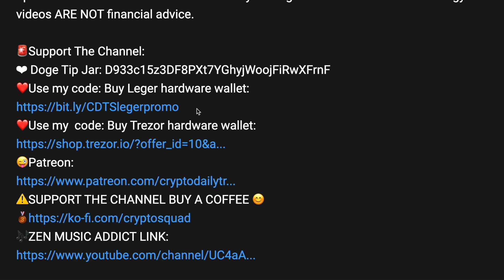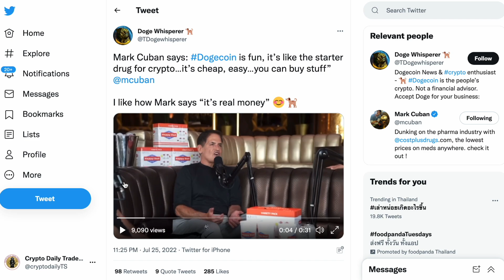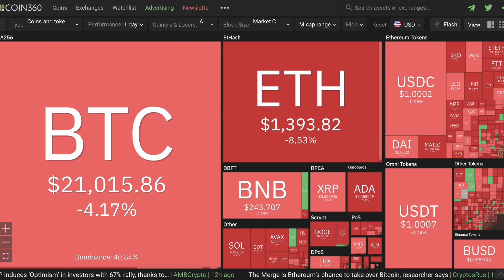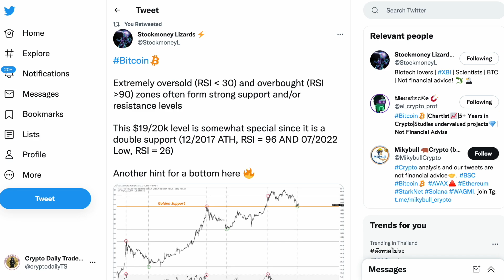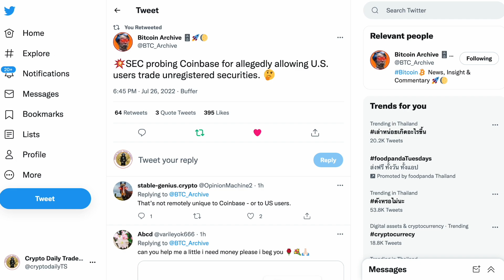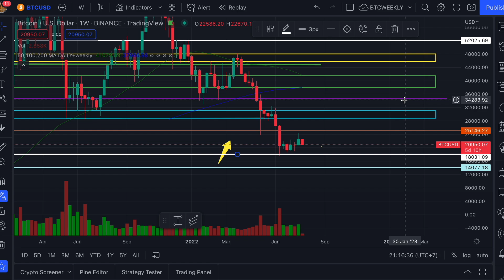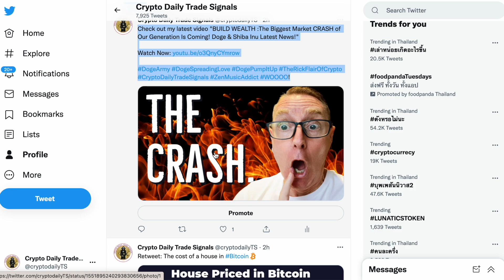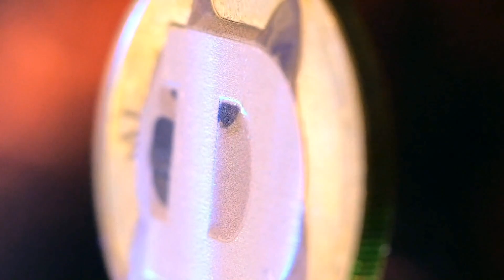BREAKING NEWS: MARK CUBAN JUST SAID THIS ABOUT DOGECOIN???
🚨WATCH OUT FOR SCAMMERS IN THE COMMENTS IMPERSONATING  ME!!